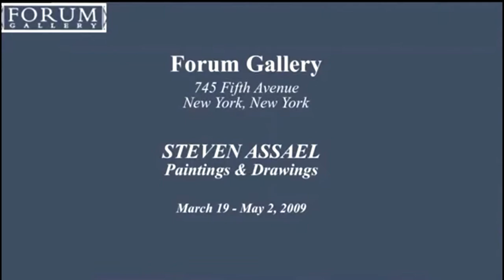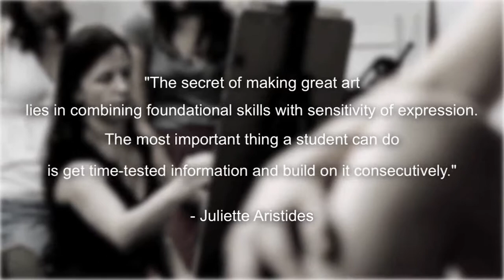Artist Info Reel Part 3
This is part 3 of a informative film I Edited for the Cypress College Art Gallery Show "The Figure In Contemporary Art" I did NOT film or have any affiliation with the creation of the original clips. I simply edited several clips down to small segments about some of the Artists in the Exhibition to be played on a monitor in the gallery during the showing. (I used Sony Vegas 10 software for the editing)  For more information on the Gallery or this show in particular please follow the links below